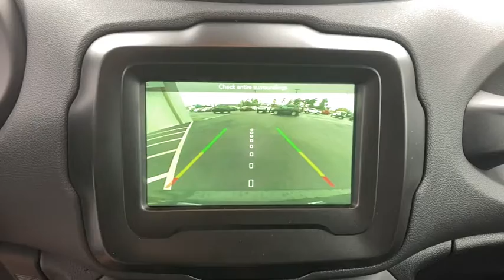2021 Jeep Renegade North Myrtle Beach, Georgetown, Conway, Myrtle Beach, SC, Shallotte, NC M9007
Technogreen Metallic Clearcoat New 2021 Jeep Renegade available in Myrtle Beach, South Carolina at Myrtle Beach Chrysler Jeep. Servicing the North Myrtle Beach, Georgetown, Conway, SC, Shallotte, NC area.

2021 Technogreen Metallic Clearcoat Jeep Renegade SportbrbrMyrtle Beach Chrysler Jeep will take the time to get to know what you want and work with you to ensure thats exactly what you have when you leave. That holds just as true for used car customers as it does for new Chrysler or Jeep customers. We will do everything in our power to provide the best loan or lease that works for you and your wallet. In addition to helping drivers find the perfect vehicle Myrtle Beach Chrysler Jeep also has a state-of-the-art auto repair shop where our highly skilled team of technicians perform routine maintenance as well as other services such as auto-glass repairs transmission repairs and wheel repairs. Were conveniently located at 785 Jason Boulevard Myrtle Beach SC 29577. Please check with dealer for qualifying rebates. Price includes: $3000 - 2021 National Retail Consumer Cash 21CM1. Exp. 02/01/2021 $750 - Chrysler Capital 2021 Bonus Cash 20CM5. Exp. 02/01/2021